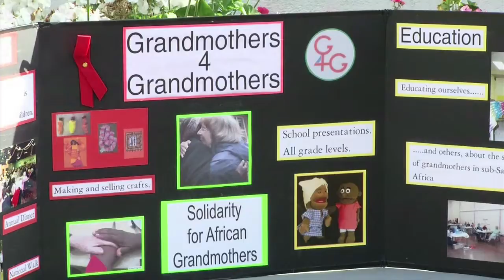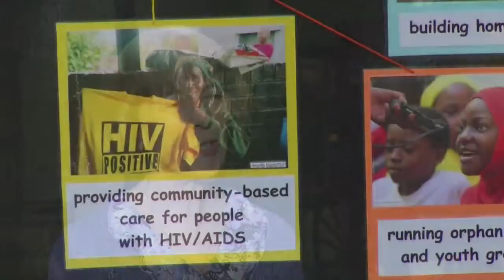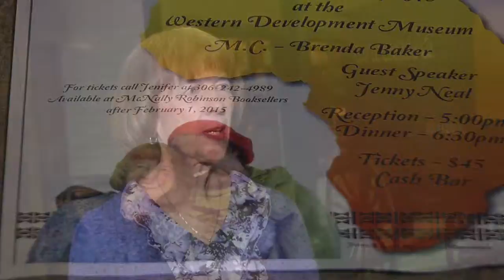Grandmothers for Grandmothers Anniversary Dinner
Grandmothers for Grandmothers is having their 10th Anniversary Fundraising Dinner at the Western Development Museum on March 6, 2015. We spoke with a G4G member to find out why she helps support this cause.